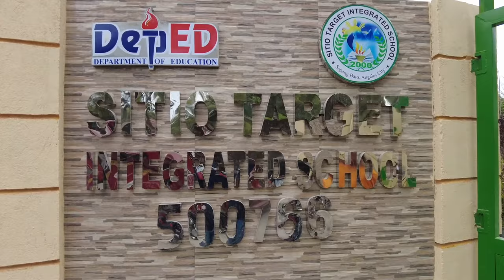Meeting the Aeta People from the Philippines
In this video, we enter an Aeta village to see and learn more about their culture. My guide is part of a nonprofit organization called "Safekids Philippines" and they can be found on Facebook for more information.